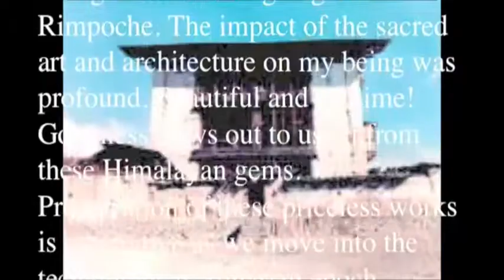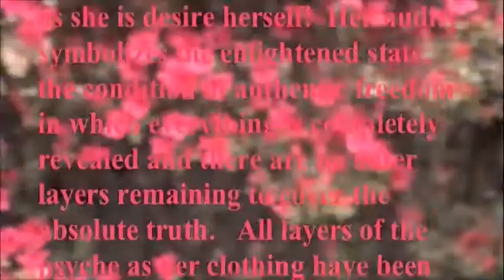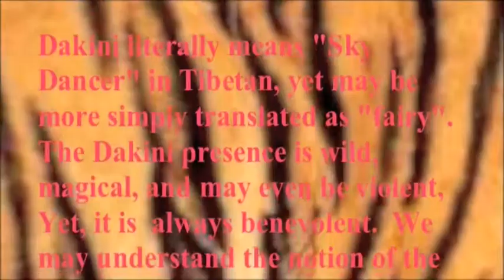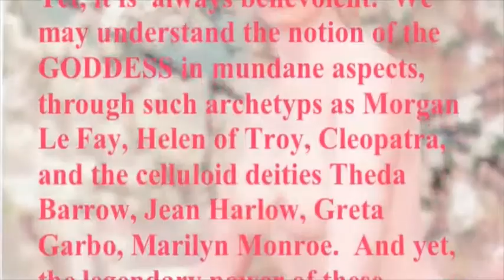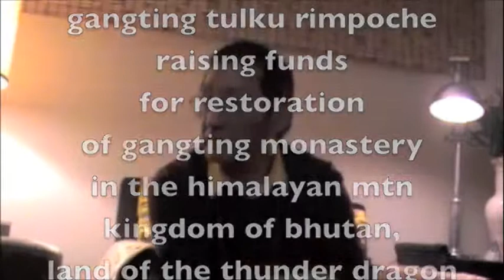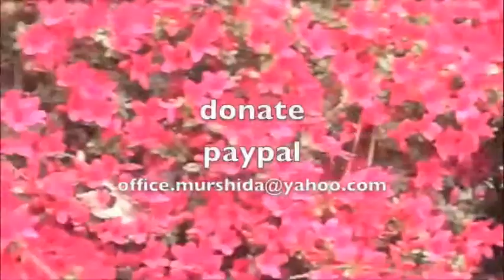gangteng tulku rimpoche